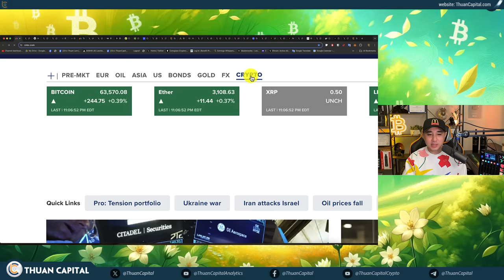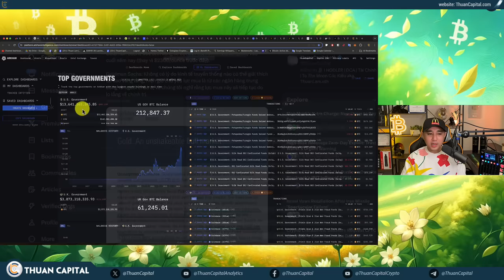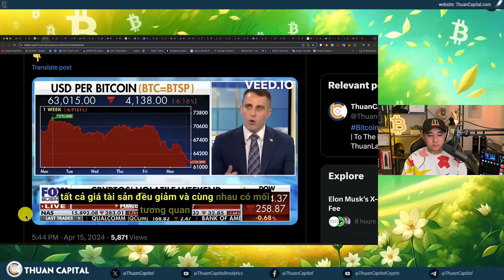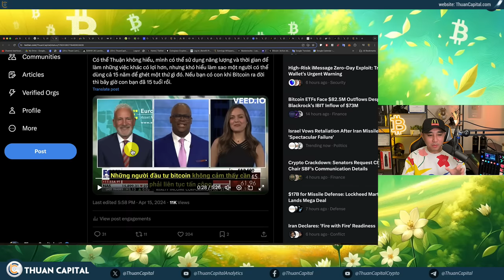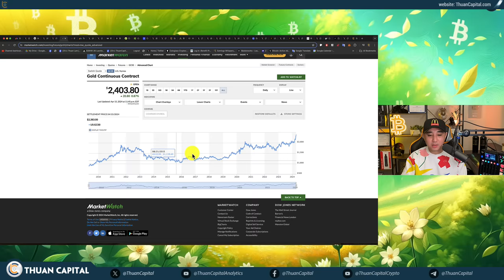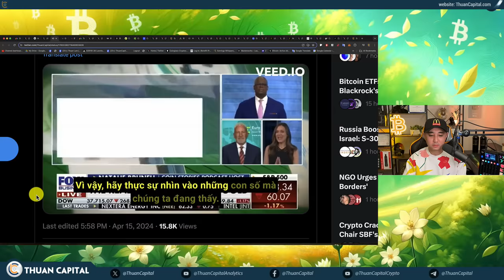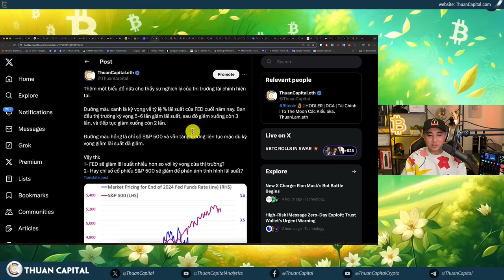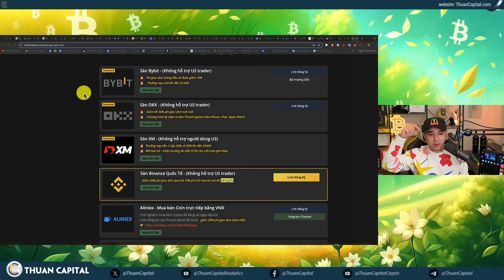1873 - Hong Kong Thông Qua BTC và ETH ETF, Chính Trị Leo Thang, BTC vs. Vàng, Tình Hình Thị Trường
⏱️ TIMESTAMPS
00:00 - Thị trường thứ 2 taị Hoa Kỳ phản ứng với sự kiện cuối tuần qua
02:46 - Vàng gần chạm đỉnh $2402 - Vàng tăng báo hiệu điều gì?
06:28 - Hợp đồng dầu - sức ảnh hưởng đến lãi suất
07:08 - Goldman Sachs ước tính vàng sẽ đạt $2700/ounce
09:40 - Đài Fox Business bình luận về Bitcoin halving, thuế và chuyện gì đang xảy ra với Bitcoin
22:47 - Tranh luận Bitcoin và Vàng trên đài FOX hôm nay
41:33 - 🔥 Tesla công bố đợt sa thải lớn nhất từ trước tới nay, cắt giảm 15K việc làm (10% nhân viên)
42:48 - Vốn hoá thị trường giảm 3% hôm nay ở $2,4 nghìn tỷ
43:34 - Lãi suất mua nhà ở Hoa Kỳ tăng cao hơn 7%
44:27 - Sự nghịch lý của thị trường tài chính hiện tại.
46:03 - 4 ngày tới Halving của Bitcoin - Stock-to-Flow của Bitcoin là 1.7
47:09 - Hong Kong và Đài Loan có Bitcoin và Ethereum có spot ETF
48:56 - Đức 🇩🇪,  Áo 🇦🇹 và Thụy Sĩ 🇨🇭 54% dành 20-25% danh mục đầu tư của mình cho các khoản đầu tư crypto
50:25 - Công ty Landesbank Baden-Württemberg (LBBW), chuẩn bị cung cấp dịch vụ lưu ký Crypto cho khách hàng thông qua quan hệ đối tác với sàn giao dịch Bitpanda.
50:50 - Vương quốc Anh ban hành luật mới đối với stablecoin cũng như việc staking, giao dịch và lưu ký Crypto vào tháng 6 hoặc tháng 7 năm nay.
51:35 - Dòng tiền Bitcoin ETF UPDATE: -36.7 triệu USD
51:58 - Ưu đãi dành riêng cho cộng đồng ThuanCapital